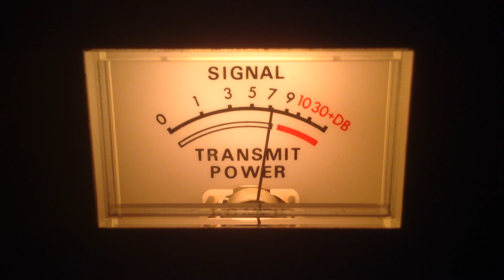Unit9-Sc,3Legged Dog-Al,111-Nc,197-Ga,Chicken Man-Oh,161-Me